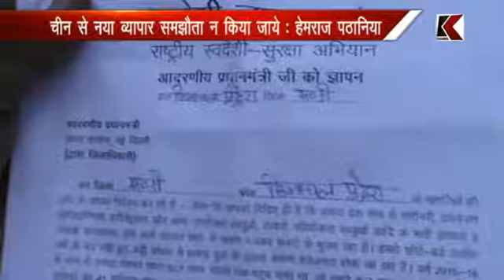11.05.2017 स्वदेशी जागरण मंच ने प्रधानमंत्री को भेजा ज्ञापन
स्वदेशी जागरण मंच ने प्रधानमंत्री को भेजा ज्ञापन
चीन से नया व्यापार समझौता न किया जाये: हेमराज पठानिया